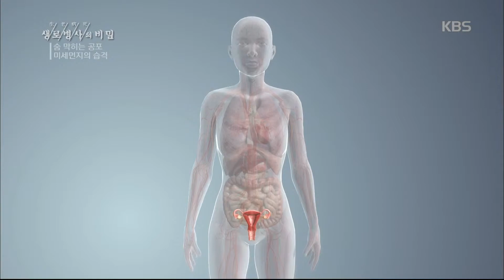생로병사의 비밀 - 미세먼지, 당신의 생명을 위협한다!.20190327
미세먼지, 당신의 생명을 위협한다